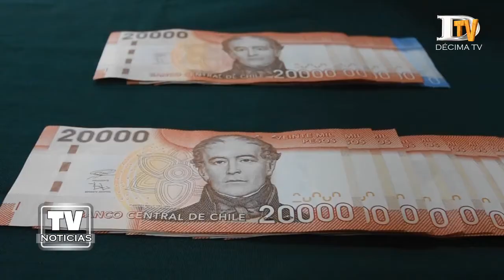Carabineros duplica la droga incautada en Los Lagos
El doble de droga incautada en comparación al año pasado, han alcanzado las diligencias realizadas por el OS-7 de Carabineros en la Región de Los Lagos.
Según el balance entregado por el jefe de la Décima Zona de Carabineros, general Patricio Yáñez, hasta el momento los diferentes decomisos totalizan 95 kilos.
Una labor policial que ha permitido sacar de circulación sustancias ilícitas de diferentes tipos y que apuntaban a su comercialización en la población.
“En cuanto a droga, cocaína, pasta base y marihuana llevamos 95 kilos, eso es el doble del año pasado y respecto de fármacos 3.700 dosis de éxtasis principalmente”, dijo el alto oficial.
Yañez hizo entrega de este balance luego que el fin de semana último el OS-7 decomisó un camión en un cordón sanitario en San Pablo, provincia de Osorno con 4 kilos de pasta base de cocaína y 2 de clorhidrato con un avalúo de $130 millones.
La diligencia permitió la detención de 4 hombres y 1 mujer quienes quedaron a disposición del Ministerio Público de la ciudad del Rahue.
A su vez la fiscal regional de Los Lagos, Carmen Gloria Wittwer, valoró la labor policial antidrogas que se ha desarrollado en la zona en su propósito por detectar el tráfico de sustancias.
“Como fiscal regional el balance que puedo hacer es positivo en primer lugar por el aumento de droga incautada, pero por sobre todo el gran trabajo investigativo que se ha hecho con las policías en particular con el OS-7 de Carabineros”, subrayó la abogada.